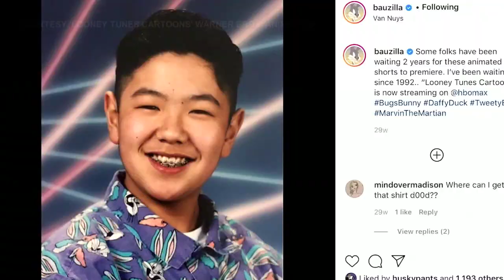Filipino Canadian Eric Bauza becomes first person of color to voice Bugs Bunny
The legendary cartoon character Bugs Bunny turned 80 years old this year and for the first time, it is being voiced by a Filipino talent. Yong Chavez talks to Eric Bauza for this story.